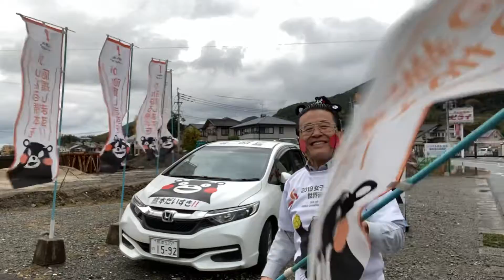三和中学生 挨拶気持ちいい♬ 素晴らしい！ 熊本 仏壇店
今日も夜7時までナイター営業❗️

8月は、夜8時まで営業*\(^o^)/*
24時間受付どうぞお電話ください！